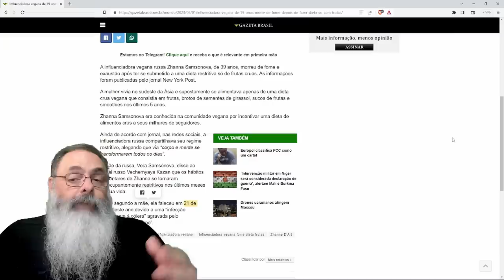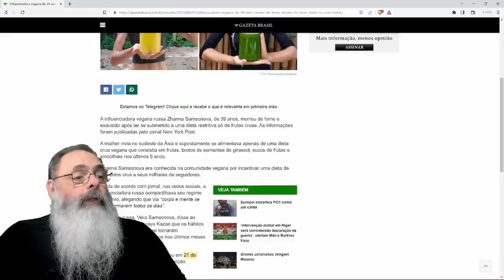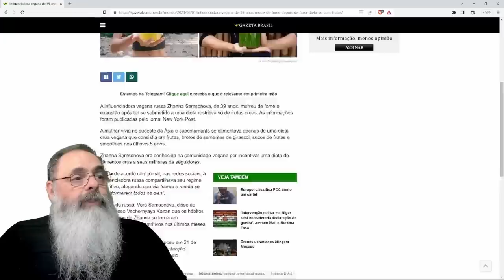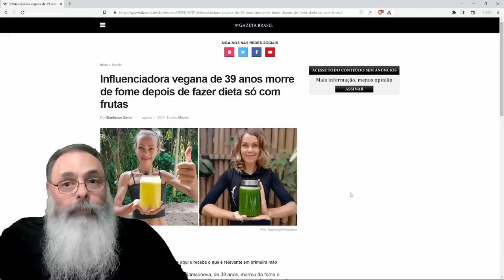INFLUENCER VEGANA CRUA RADICAL morre de FOME, segundo A MÃE DELA, após ANOS de DIETA RESTRITA e CRUA